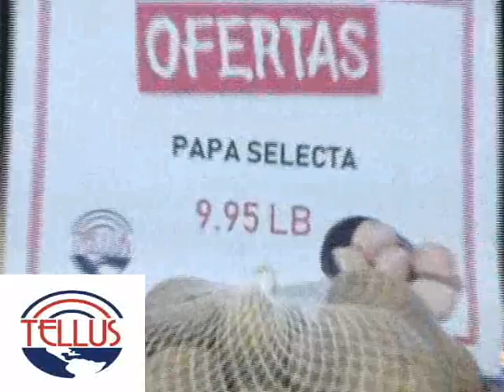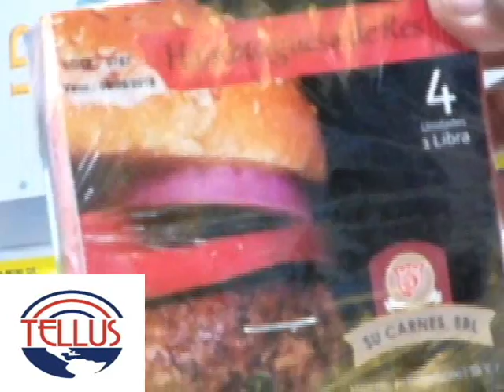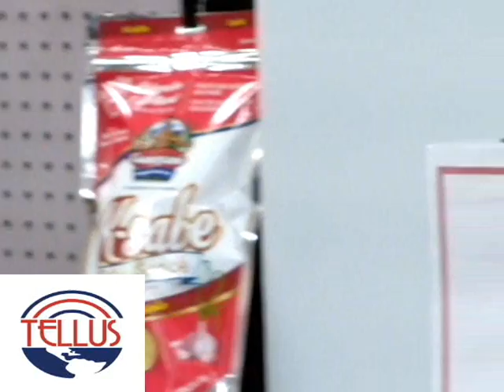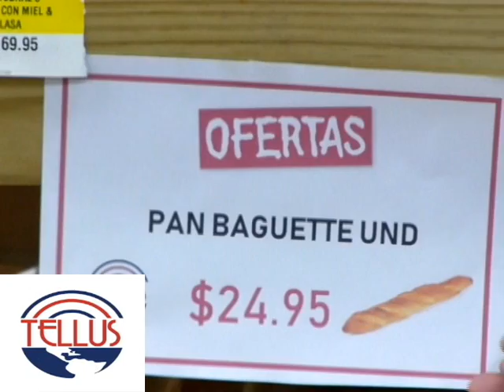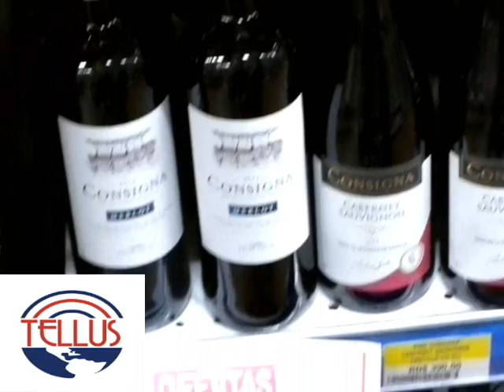SUPER MERCADO TELLUS ESPECIA FIN DE SEMANA